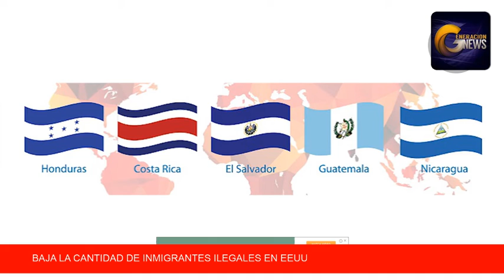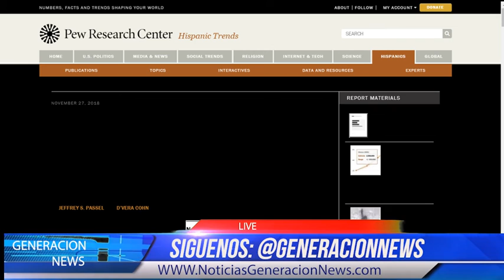Baja la Inmigracion Ilegal en Estados Unidos